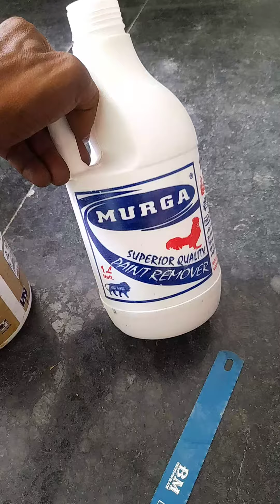Murga paint remover detail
White & Black pu paint kaise kare /Plywoo

ब्रश से करें स्प्रे गन वाली फिनिशिंग। plywood polish in Low cost